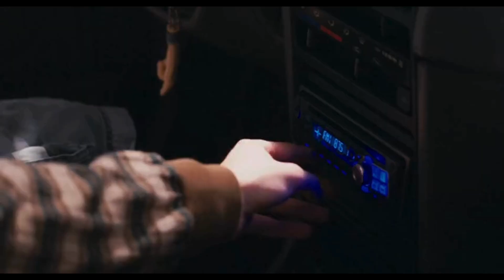Superbad (2007) Trailer